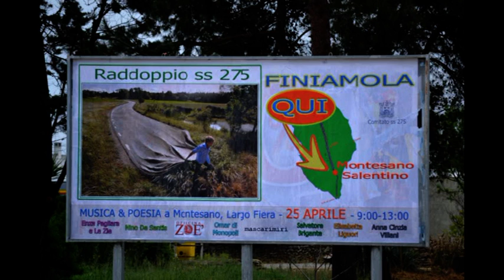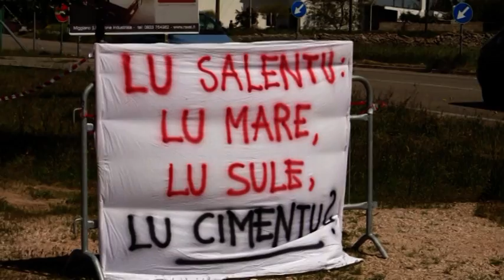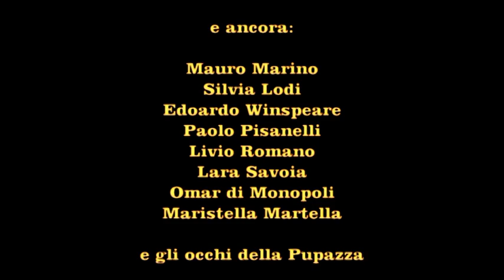NO alla 275.MPG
Manifestazione del 25 Aprile 2012 contro la nuova 275, che deturpa il territorio da Montesano Salentino a Santa Maria di Leuca